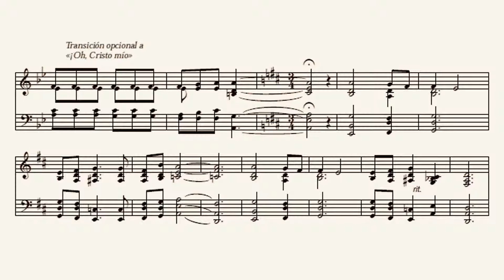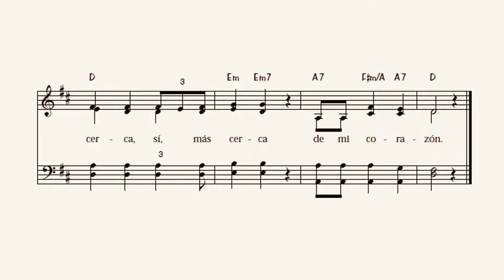098 – ¡Oh, Cristo mío! (Adoración XXI - UEBE)